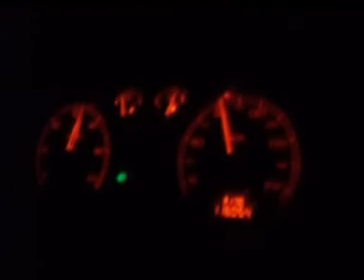Peugeot 307 1.6 HDI 110 p.s. acceleration